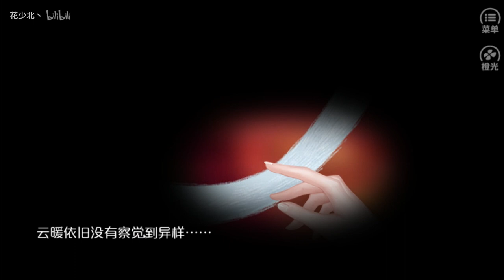【花少北】我竟是重度猫奴3p结尾/结尾好爽啊哈哈哈 、我好爽啊哈哈哈哈